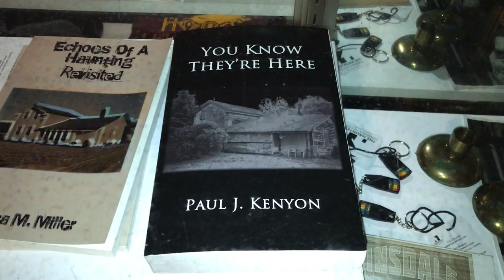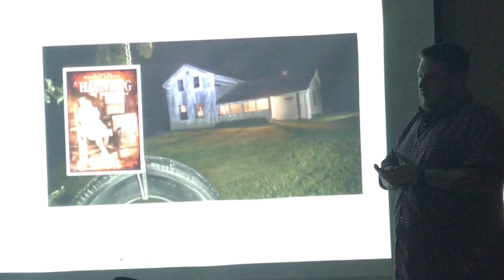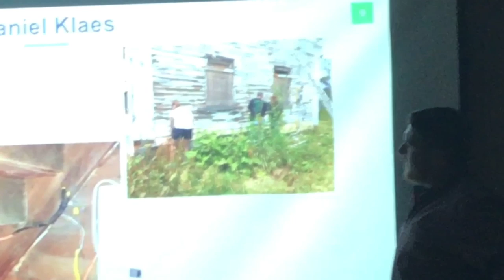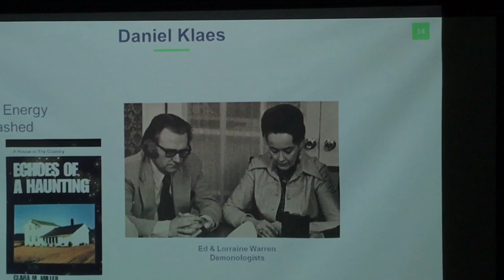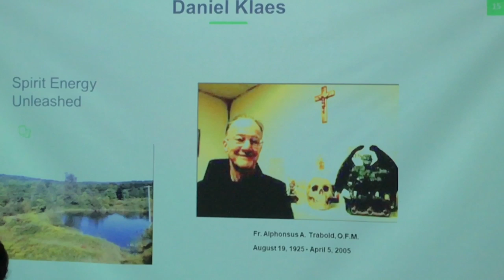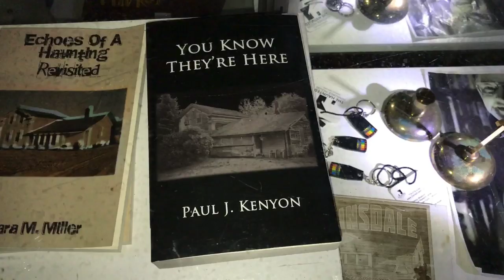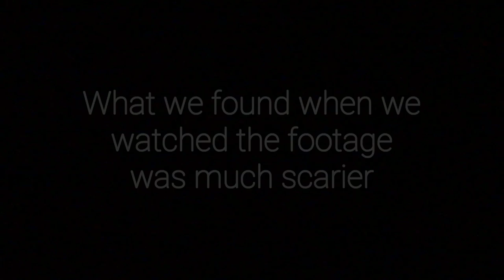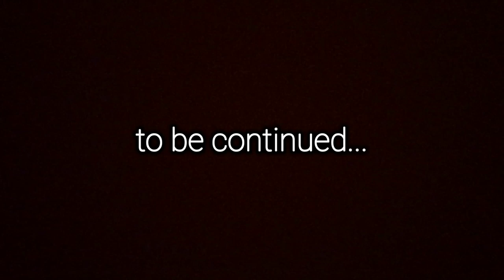OVERNIGHT IN THE HAUNTED HINSDALE HOUSE! (REAL PARANORMAL ACTIVITY)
*FOR BEST SOUND QUALITY USE HEADPHONES!* We stayed overnight in the Haunted Hinsdale House! It is considered one of the MOST Haunted houses located in New York! It is well known for ghost sightings, strange occurrences in the woods, and unexplainable events that have happened to those who've lived there. Most people associate the Hinsdale House with the Dandy Family. They lived there in the early 1970's and had many paranormal experiences happen to them. It got so bad for this family that they called in a priest to perform an exorcism on the house.. This attempt to bless the house essentially did not work though. We're told it actually may have made things worse. Ever since, this haunted property has had many different owners including the Misniks and none of them seem to stay very long.. We came to investigate this location and see if we could find any more answers ourselves on why this place is SO haunted! During this video you will see some exclusive content from the current owner Daniel Klaes. We used a spirit box during our investigation to see if we could capture any spirits here! This was an experience we will never forget! Turn on your post notifications to see what else happened at the Haunted Hinsdale House.